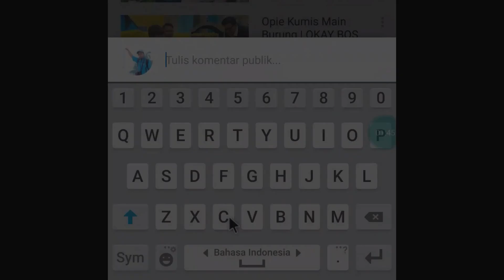LOMBA PLECI ONLINE 52 - Aksi Pleci KIPAS SAKTI Milik AJI ZAILANI dari Pontianak KalBar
Lomba Pleci Online Peserta 52

Jika anda suka berikan like dan comment untuk support video ini supaya juara

Rawatan Pleci
Nama pemilik ; AJI ZAILNI
Nama burung : KIPAS SAKTI
Perawatan : pengembunan setiap pagi di kasi uh 2 ekor abis pengembunan,koloni skalian mandi pagi, proses penjemuran dari pagi sampai jam 11 siang, koloni LG di TPT teduh sambil di maaterin di kasi uh 2, mandi MLM kasi uh 4.